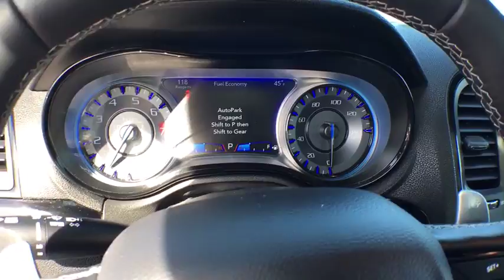2017 Chrysler 300 Grand Rapids, Kalamazoo, Lansing, Muskegon, Hudsonville, MI P7484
Jazz Blue Pearlcoat U 2017 Chrysler 300 available in Grand Rapids, Michigan at Zeigler CDJR Grandville. Servicing the Kalamazoo, Lansing, Muskegon, Hudsonville, MI area.

4200 Parkway Place Dr SW